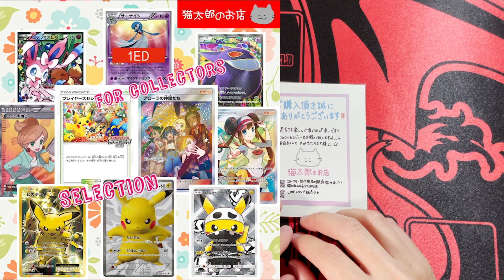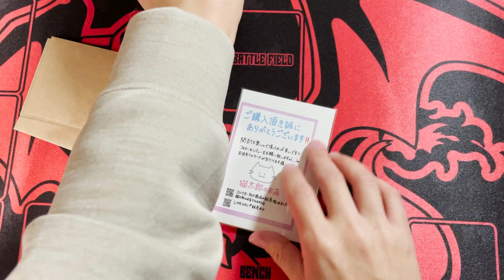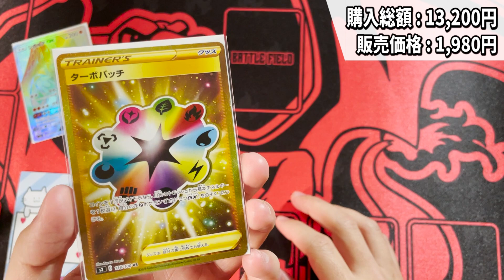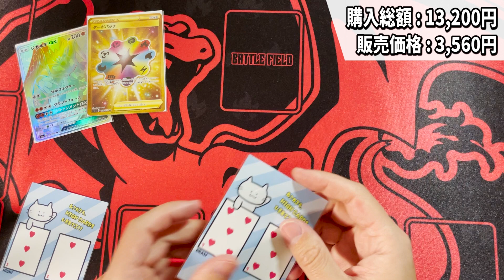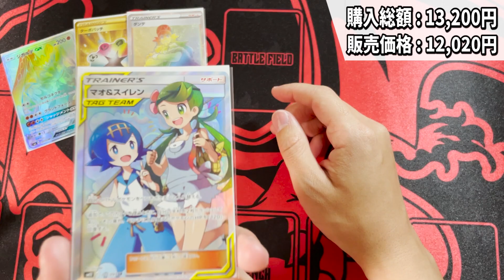【ポケカ】大当たりはアローラの仲間たち！BASEのオリパ1万3千円分！これは是非とも神引きしたい！！【ポケモンカード/オリパ開封】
✨節目の記念動画✨

〜100人記念動画〜
【ポケカ】100人記念企画！過去最高額、オリパを55000円分購入！超高額オリパ！

〜200人記念動画〜
正真正銘超優良オリパショップで高額オリパを3万円分購入！青信号マンモスさんのオリパ

〜300人記念動画〜
【ポケカ】300人記念！フルコンプ池袋店さんの、TAGくじ開封！！これ、300人企画にできるかなぁ。白米のご準備はよろしいですか？

〜400人記念〜
【神回】過去最高額！ポケカバブルもあってだけど、この福袋はやばすぎる！

〜500人記念〜
絶版パックオリパで、100パックチャレンジ！節目の500人！おでんの代名詞のオリジナルパックで、神回なるか！？